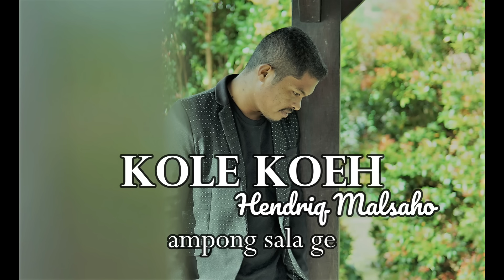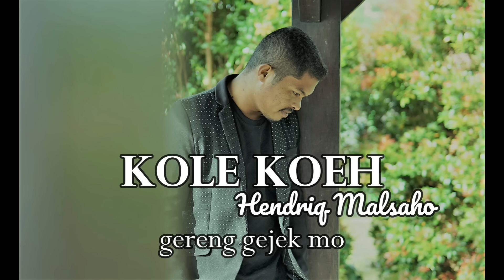KOLE KOEH - HENDRIQ MALSAHO